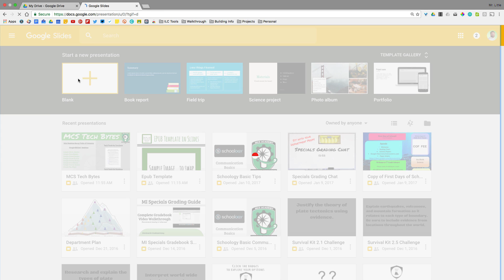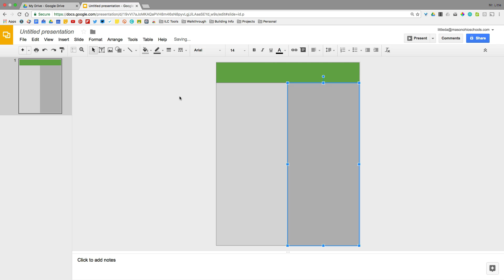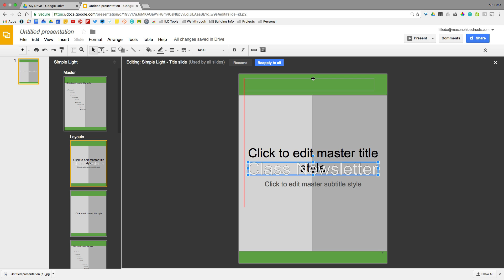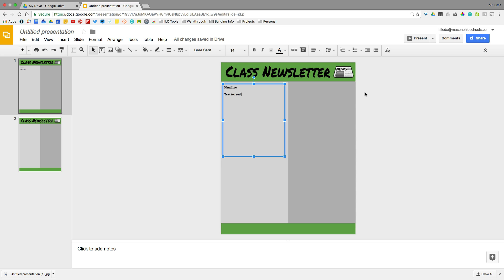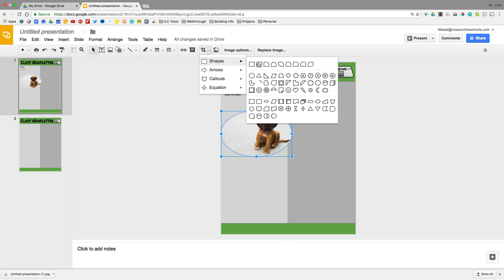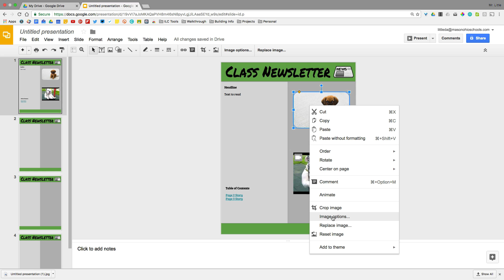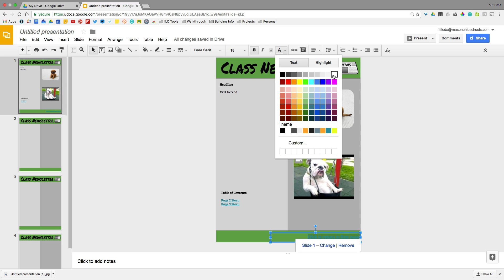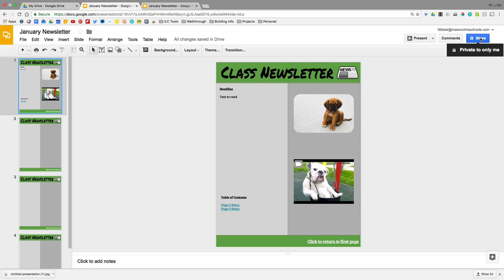Create a digital newspaper, magazine, ebook in google slides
Many tips to creating a digital newsletter, magazine, or ebook in google slides